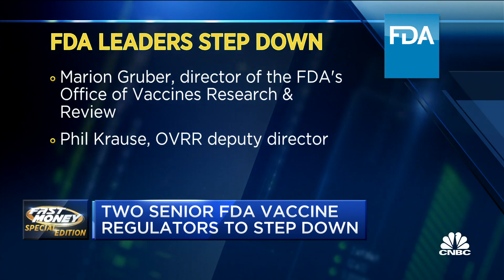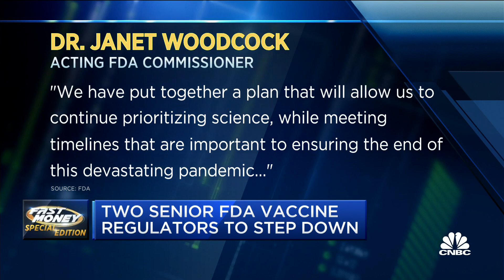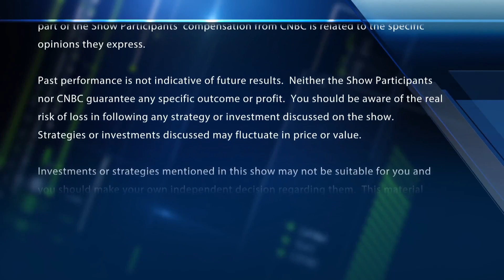Two FDA vaccine regulators to step down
CNBC's Meg Tirrell reports on two senior FDA leaders who announced they plan to step down.

Two senior Food and Drug Administration officials responsible for reviewing Covid-19 vaccine applications are leaving the federal agency this fall, an agency spokesperson confirmed Tuesday.

Marion Gruber, director of the FDA’s Office of Vaccines Research & Review, and deputy director Phil Krause will exit the agency in October and November, respectively, according to a letter shared with CNBC by FDA spokeswoman Stephanie Caccomo.

“Thank you so much to Marion and Phil for all that they have contributed and continue to contribute to the agency, and thanks so much to each of you for all that you do every day,” FDA top vaccine regulator Dr. Peter Marks said in the letter.

The news was reported earlier by the biotech website BioCentury.

Their announced plans to depart come as the Biden administration prepares to begin offering Covid vaccine booster shots to the general public the week of Sept. 20. Some health experts saw the move as premature and political, especially because the FDA hasn’t finished reviewing data on boosters yet.

Endpoints News, a biotech industry publication, reported that the officials are leaving because they’re frustrated that the Centers for Disease Control and Prevention and its advisory committee are involved in decisions they think should be up to the FDA.

The final straw was when the White House got ahead of the agency on booster shots, according to Endpoints News, citing a former senior FDA leader.

When asked at a briefing later Tuesday whether the departures will affect trust in the FDA, White House Covid czar Jeff Zients said the decision to distribute boosters was made by a number of senior health officials, including acting FDA Commissioner Dr. Janet Woodcock.

“As our medical experts laid out, having reviewed all the available data, it is in their clinical judgment that it is time to prepare Americans for a booster shot,” he said.